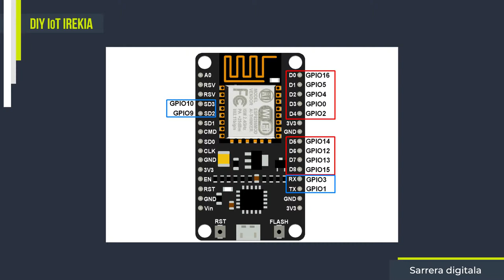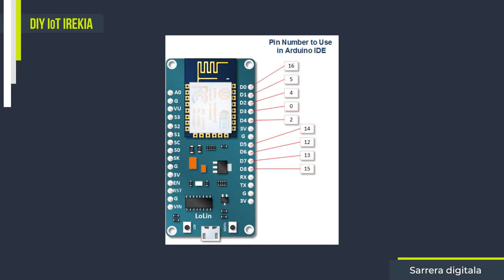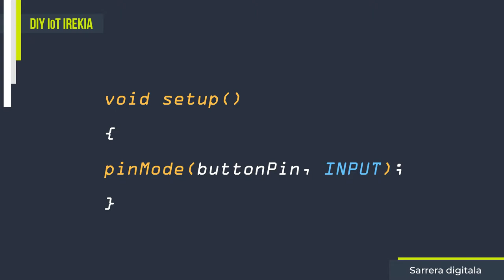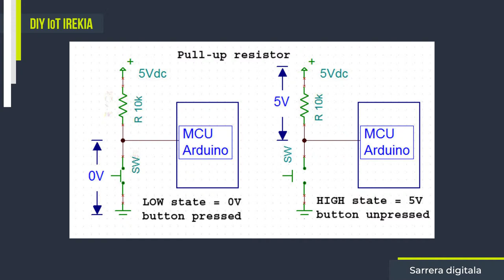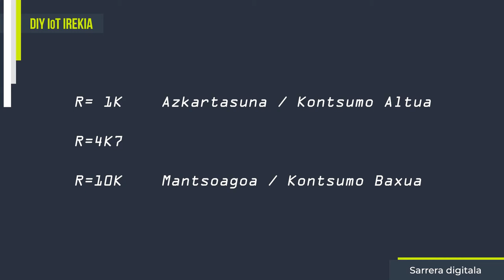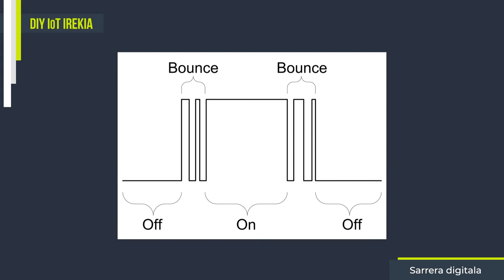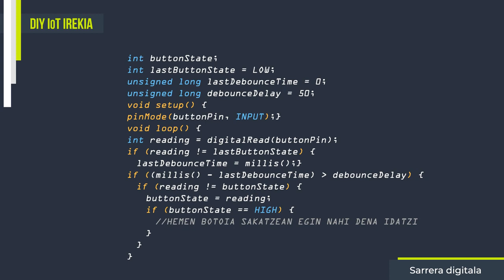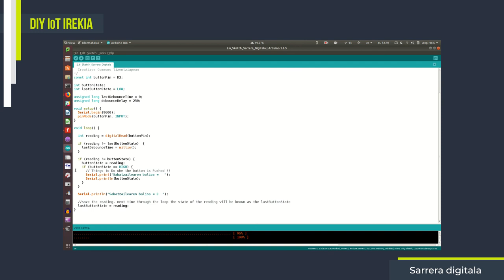2.6- Sarrera digitalak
Arduino